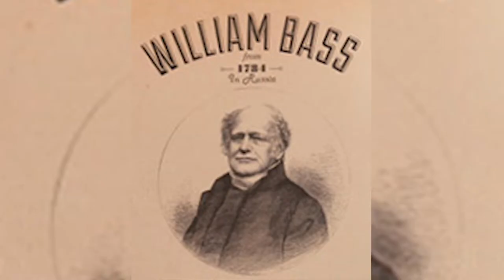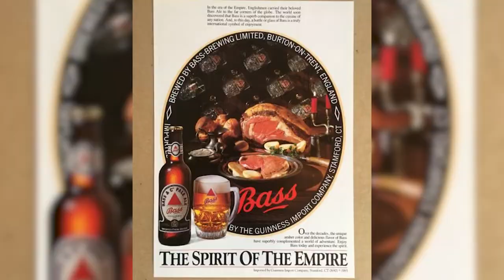How Bass Ale Charted the Rise (and Fall) of the British Empire | On Tap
Learn about how Bass became a staple of British pubs during the 19th and 20th centuries, as well as what sort of a mark it left on British culture. Then decide for yourself if it might be a pale ale worth trying!